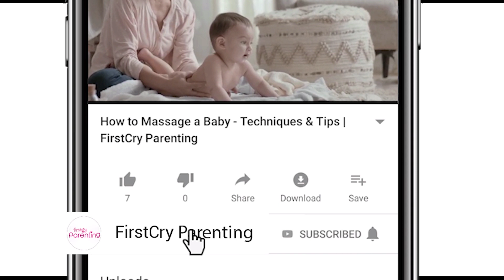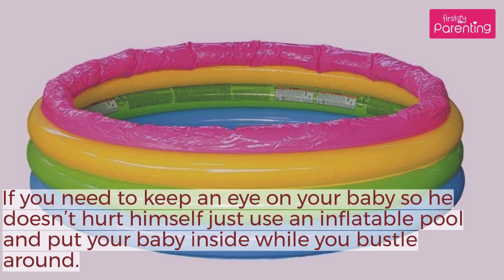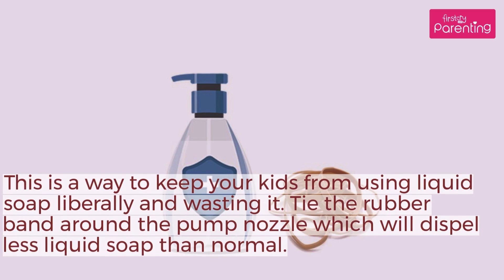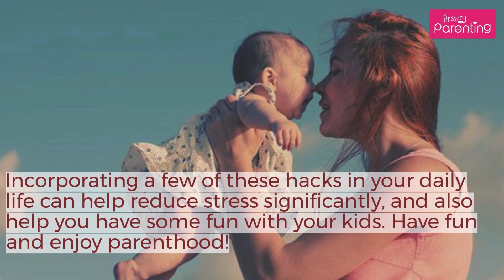12 Parenting Hacks That Will Make Your Life Easier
Parenting is a roller coaster, and sometimes you might feel that you have no time to even catch your breath.  However, life hacks for parents can help you spend quality time with your child and also ensure their safety. Watch this video for the best parenting hacks ever, that will make life a breeze for you!

Parenting hacks for babies and toddlers will get you at least 10 minutes of personal time and peace of mind, so you're not worried or running about all day. Incorporating a few of these hacks in your daily life can help reduce stress significantly, and also help you have some fun with your kids. Enjoy these parenting life hacks!